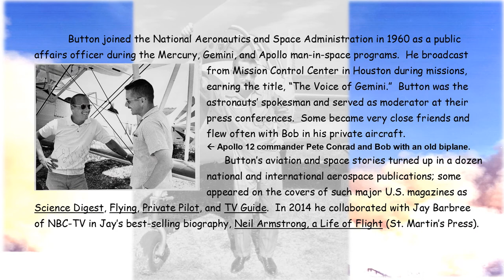BOB BUTTON - Mercury and Apollo Programs NASA Public Affairs Officer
Bob Button is an award-winning writer and journalist and published author since age 12 when his first poem got into print. Since then he’s written for daily newspapers, international news syndicates, national magazines, and more recently aviation/space websites. Button was a documentary film writer-director during the late Fifties – his films, mostly about America’s space programs, garnered many honors, including Academy Award recognition.

Button joined the National Aeronautics and Space Administration in 1960 as a public affairs officer during the Mercury, Gemini, and Apollo man-in-space programs. He broadcast from Mission Control Center in Houston during missions, earning the title, “The Voice of Gemini.” Button was the astronauts’ spokesman and served as moderator at their press conferences. Some became very close friends and flew often with Bob in private aircraft.

Button’s aviation and space stories turned up in a dozen national and international aerospace publications; some appeared on the covers of such major U.S. magazines as Science Digest, Flying, Private Pilot, and TV Guide. In 2014 he collaborated with Jay Barbree of NBC-TV in Jay’s best-selling biography, Neil Armstrong, a Life of Flight (St. Martin’s Press).

Button served in all four military branches, beginning at age 16 with the U.S. Navy during World War II. A Purple Heart Army veteran of the Korean War, he fought at the battles of Pork Chop Hill and Heartbreak Ridge. A Marine sergeant during Vietnam, Button taught close combat and long-range patrolling, earning Leatherneck magazine’s USMC instructor of the year award in 1957. He returned to the Army and retired in 1989 as an Infantry sergeant major.

In the Sixties Button flew Search and Rescue missions for the Civil Air Patrol. Later in his Seventies he flew for the U. S Coast Guard Auxiliary for ten years. His flying over half a century earned him the FAA’s highest honor, The Wright Brothers Master Pilot Award.